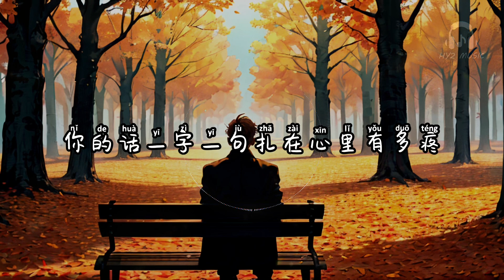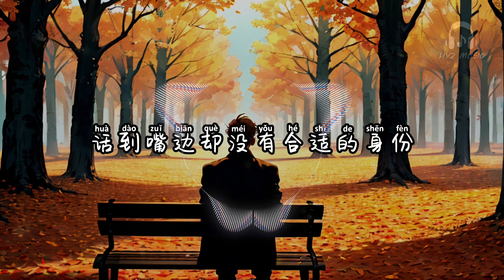敢爱却不敢恨 - 徐剑秋【才明白我是你的故人 却不是你故事里的人】【动态歌词 Lyrics】【拼音歌词】【抖音歌曲】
敢爱却不敢恨

总会怀念当初的我们
是朋友之中最羡慕的人
曾经彼此交换的青春
却变成眼角的泪痕
总在想著有一点可能
能上演终归于好的剧本
所以在你离开我之后
我还留在原地一直等
等到秋风吹过带走你的余温
等到树叶变黄飘落我的天真
才明白我是你的故人
却不是你故事里的人
我敢爱却不敢恨
只能够任你转身
你的话一字一句扎在心里有多疼
曾经的海誓山盟
你说的有多真
如今为何变得如此生分
我敢爱却不敢很
只能够怪罪缘分
让我们只是擦肩不能相伴这一生
想问你于心何忍
看我独自沉沦
话到嘴边却没有合适的身份
我敢爱却不敢恨
只能够任你转身
曾经的海誓山盟
你说的有多真
我敢爱却不敢很
只能够怪罪缘分
想问你于心何忍
看我独自沉沦
我敢爱却不敢恨
只能够任你转身
曾经的海誓山盟
你说的有多真
我敢爱却不敢很
只能够怪罪缘分
想问你于心何忍
看我独自沉沦
敢爱却不敢恨 - 徐剑秋

词：张曦@万物生音
曲：是珊珊阿@万物生音
编曲：CH
和声：小阿飞
音频编辑：零风
混音/母带：北岸
制作团队：KP STUDIO
封面设计：西尼
策划：郭珊琳
厂牌：万物生音
出品：鲲鹏入海